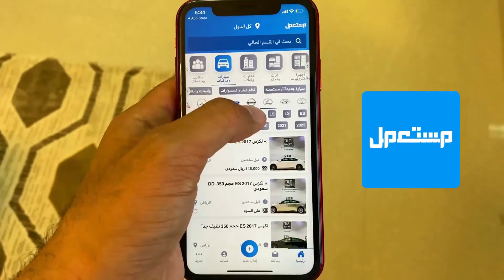نيسان زي 2023 الجديدة تدشن بتوين تيربو 6 سلندر بسعر معقول!